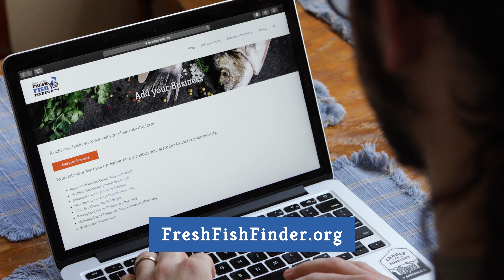How can Great Lakes fish producers connect with customers?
Are you looking for new markets for your fish harvested or raised in the Great Lakes region? The Sea Grant Great Lakes Fresh Fish Finder website is a powerful tool for connecting producers with consumers.

It’s the perfect place to showcase your fish for seafood, ornamental uses, stocking, bait, fee fishing, and more. Raise your business’s visibility in your own community and around the region with this free resource.

Visit the “Add Your Business” webpage at FreshFishFinder.org to learn how to join.